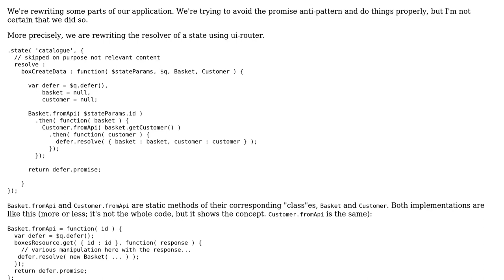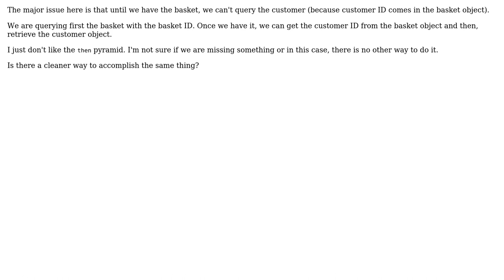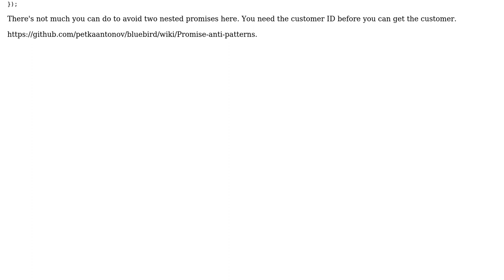Code Review: Resolving promises on resolver using ui-router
With thanks & praise to God, and with thanks to the many people who have made this project possible! | Content (except music & images) licensed under CC BY-SA | Music | Images & others | With thanks to user Simon Hurlimann user Preston Van Loon user Jamal user avcajaraville and the Stack Exchange Network Trademarks are property of their respective owners. You are responsible for your own actions.